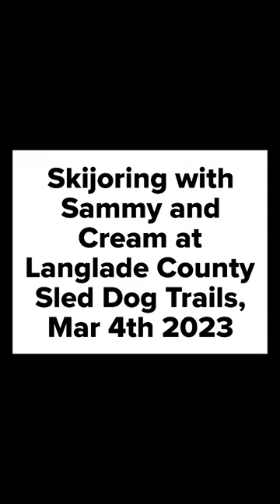Skijoring with Sammy and Cream from FCHS, Mar 4th 2023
All the dogs featured in my videos are shelter dogs from the Forest County Humane Society, they are part of our all adoptable sled dog team. We use dog powered sports to help train hyper active dogs and and recondition them to new people and places by taking them to sled dog races.